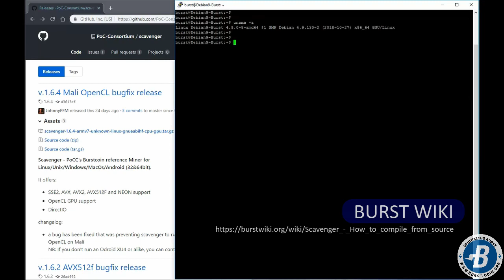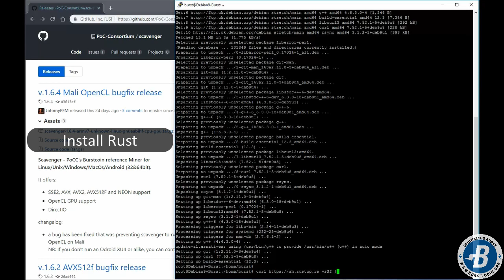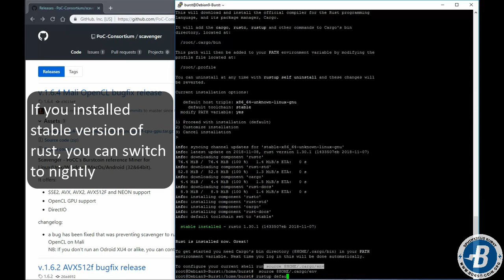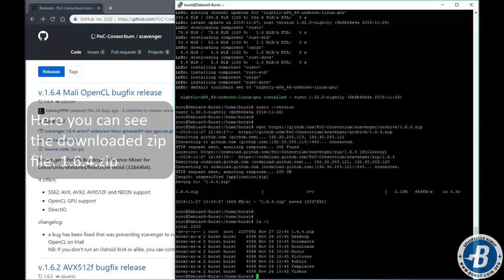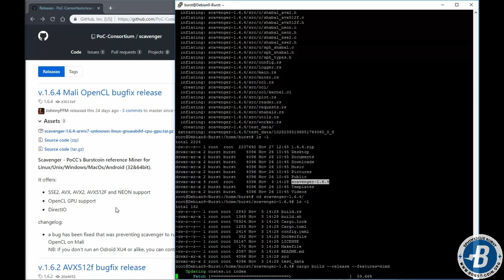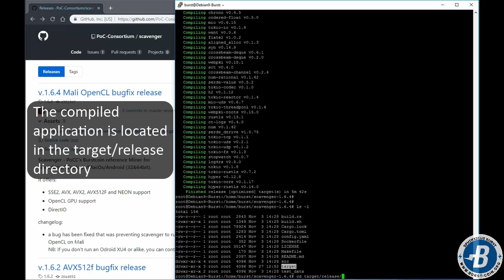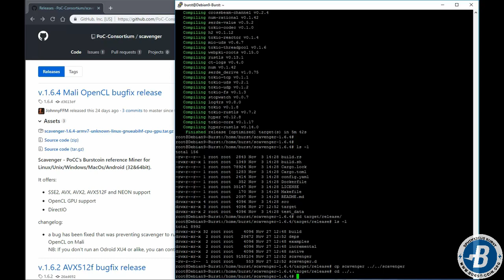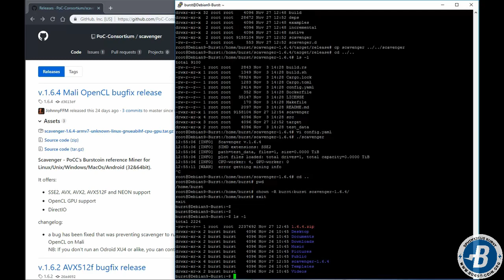How To Compile Scavenger from source Linux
Burstcoin!  How To Compile Scavenger from source Linux